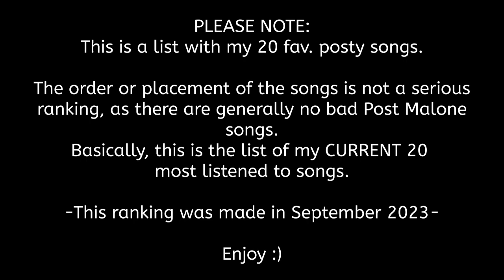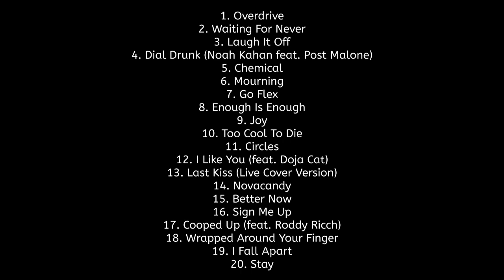THE 20 BEST POST MALONE SONGS RANKED! | The Best Of Post Malone Songs 2024 All Album Songs [Ranking]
Ranking my 20 favorite Post Malone songs

PLEASE NOTE: There is NO "bad" or "worst" song. I like them all. This list is just based on MY CURRENT Post Malone "best of" playlist. And this is just 20 of it. Also note that this ranking/playlist was made back in September 2023.

► Write your own ranking of postys best 20 songs in the comments! Let me know what you think :)

MY PERSONAL TOP 20 RANKING (as of september 2023)
1 Overdrive
2 Waiting For Never
3 Laugh It Off
4 Dial Drunk (Noah Kahan ft. Post Malone)
5 Chemical
6 Mourning
7 Go Flex
8 Enough Is Enough
9 Joy
10 Too Cool To Die
11 Circles
12 I Like You (A Happier Song) (feat. Doja Cat)
13 Last Kiss (Live Cover from One Night in Rome)
14 Novacandy
15 Better Now
16 Sign Me Up
17 Cooped Up (ft. Roddy Ricch)
18 Wrapped Around Your Finger
19 I Fall Apart
20 Stay